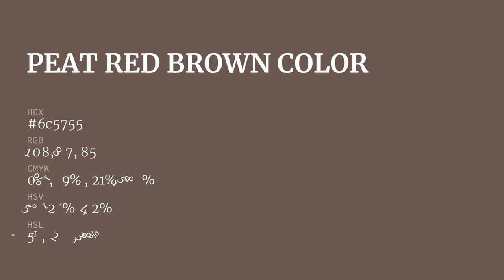Peat Red Brown color 6c5755 hex color - Brown color - Cool color 6c5755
What color is Peat Red Brown ? 6c5755 hex color - Brown color - Cool color 6c5755

Hex 6c5755 Color Code is also known as Peat Red Brown color.